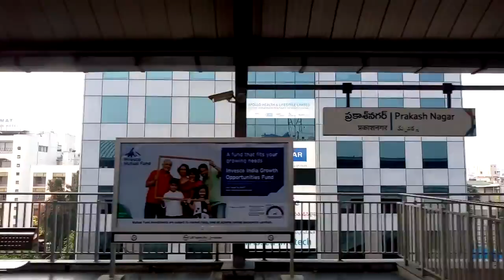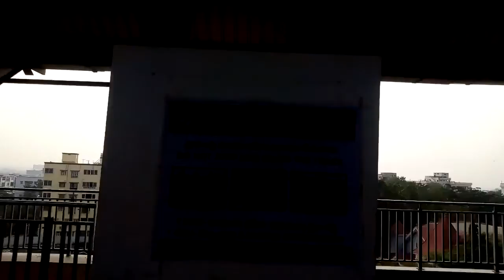Hyderabad Metro - Prakash Nagar to Begumpet Left Side.mp4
Hyderabad Metro - Prakash Nagar to Begumpet Left Side